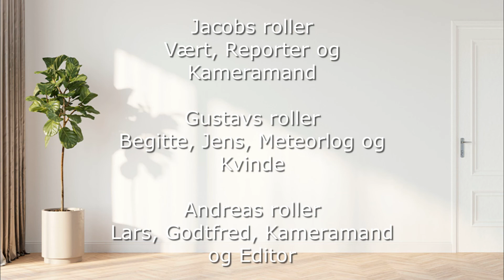Gøre det for Danmark